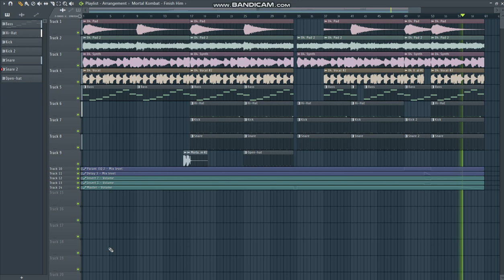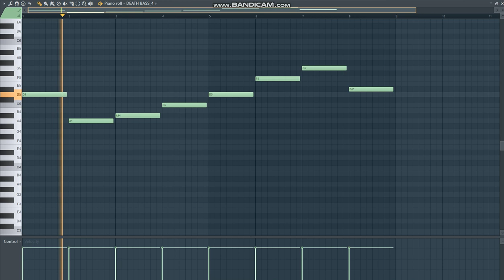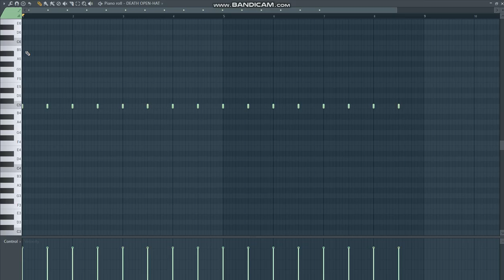$uicideBoy$ - A Death In The Ocean Would Be Beautiful FL Studio Remake (reprod. by iBlazeManz)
Remake of the music A Death In The Ocean Would Be Beautiful by $uicideBoy$ reprod. by iBlazeManz